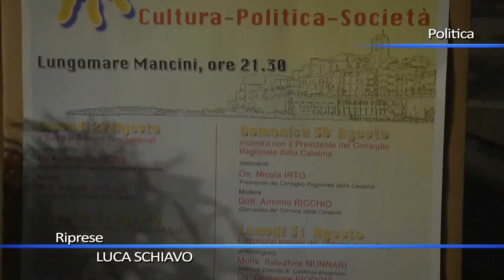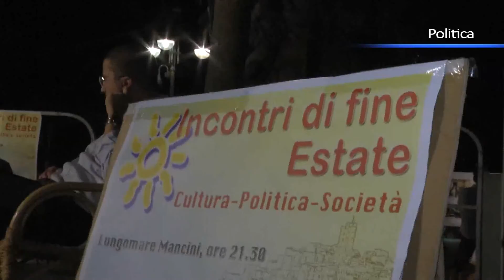Incontri di fine estate, Nicola Irto a Diamante